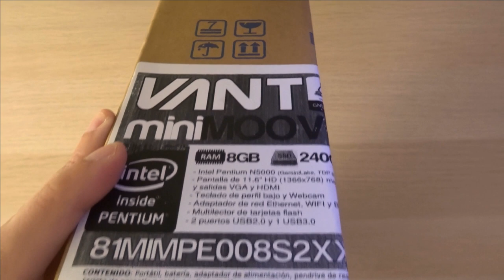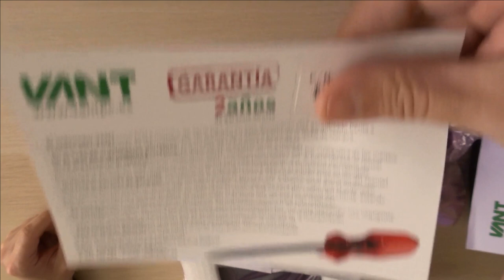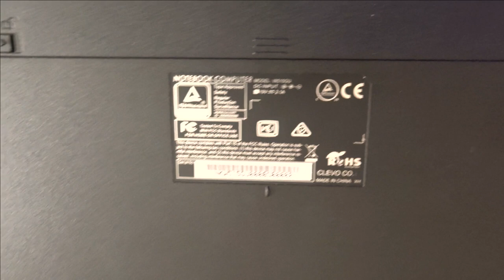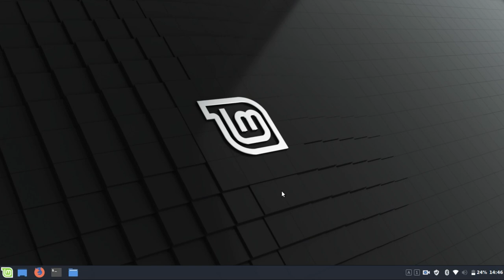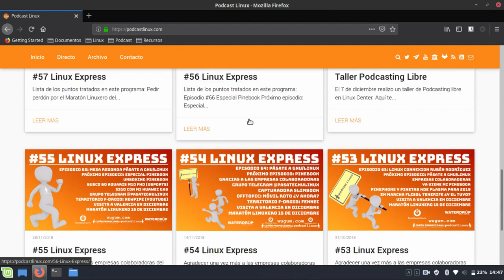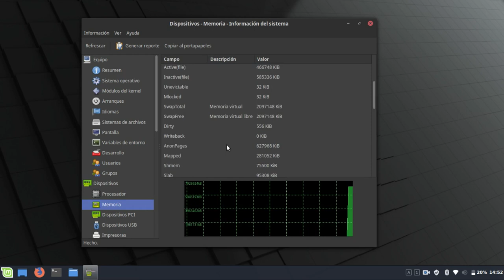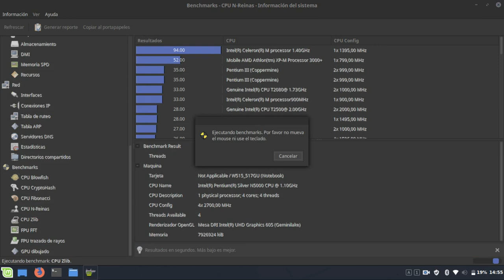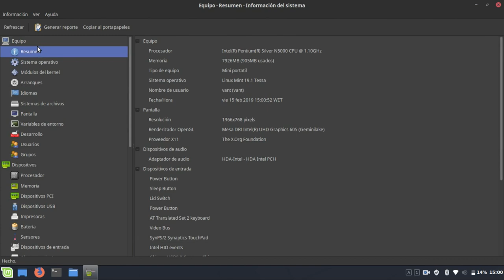Unboxing Vant MiniMOOVE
Aquí te dejo el chiquitín de Vant: Vant MiniMoove.